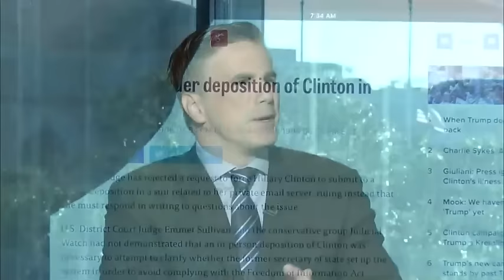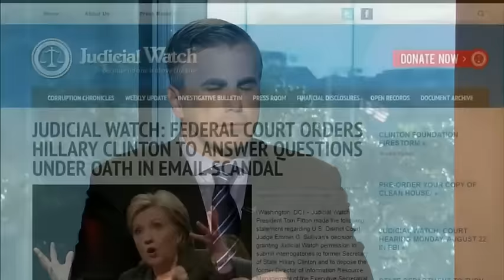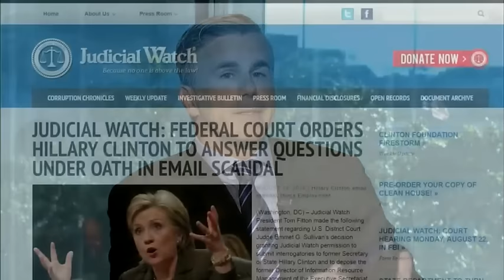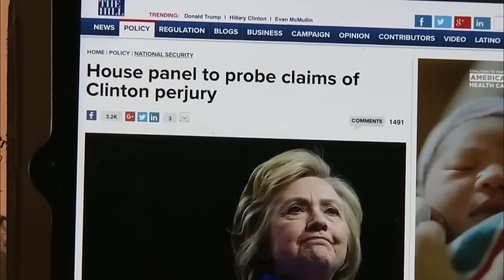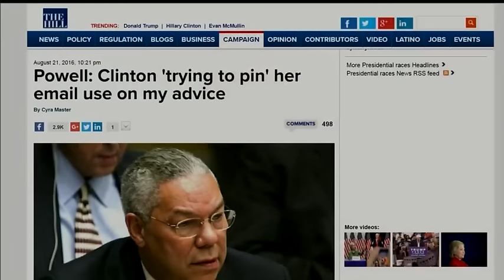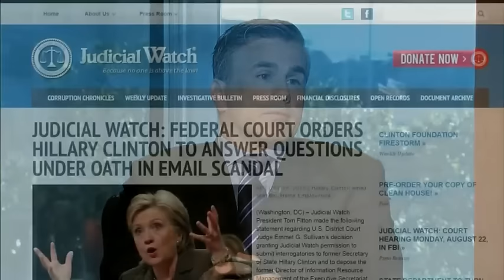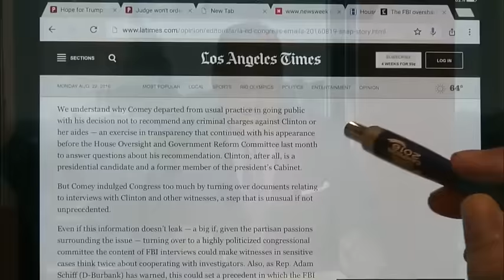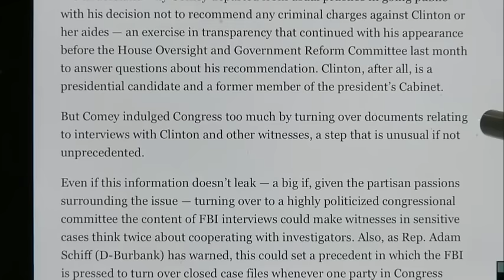Tom Fitton on Hillary Clinton's State Department Emails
August 22, 2016
Tom Fitton talked about Judicial Watch’s role in accessing emails during Democratic presidential nominee Hillary Clinton’s State Department tenure. He also discussed about emails showing contact between a Clinton Foundation official and the State Department.